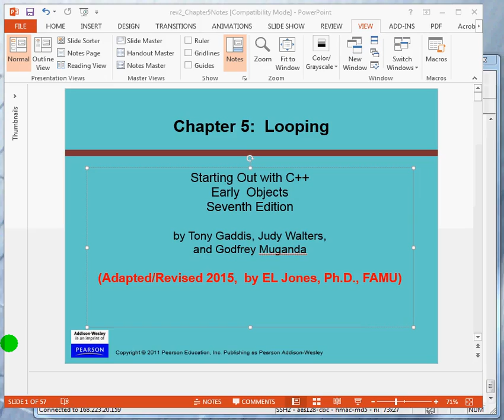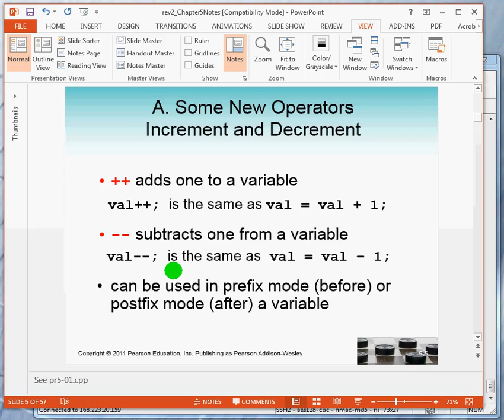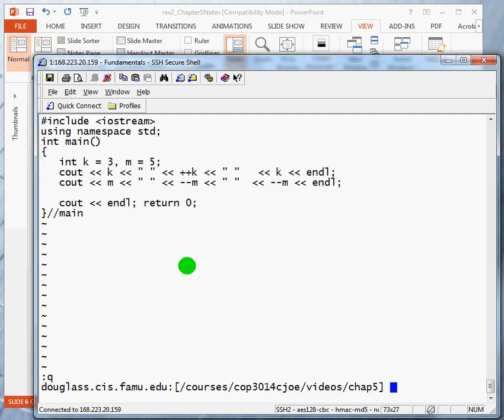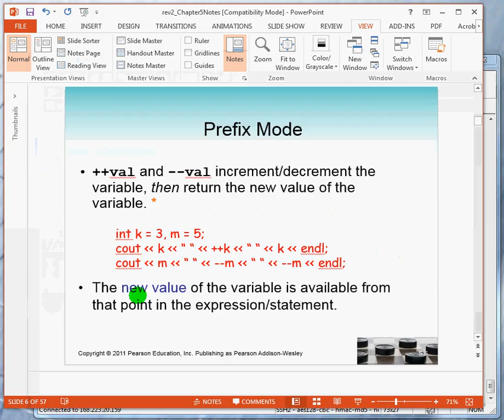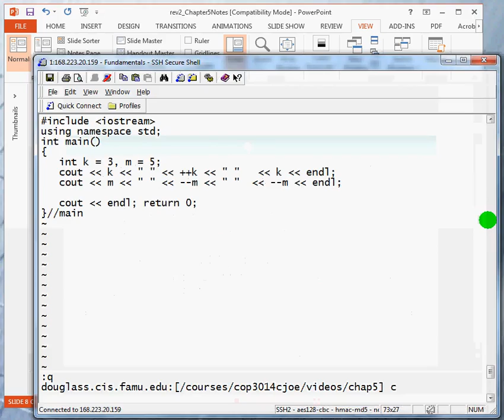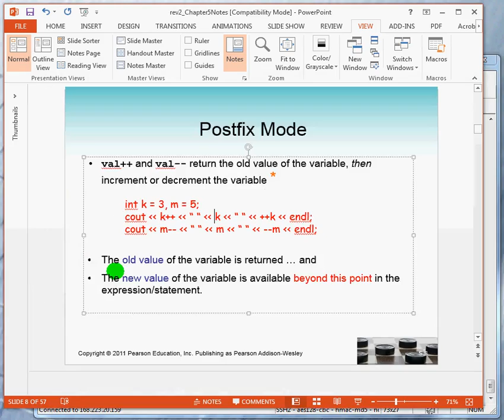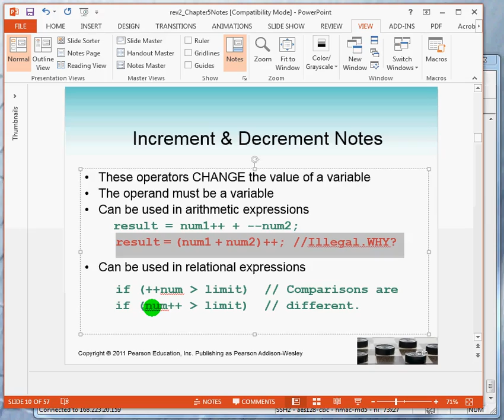Video Loops 1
Chapter 4. Decrement/increment operators.